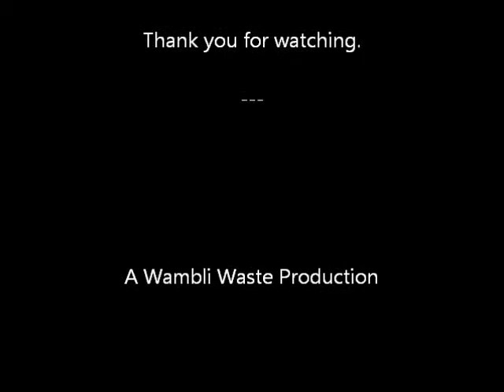2015 Historic Preservation Summit - Tom Vandergriff Award presented to C. B. Rice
Tarrant County Historical Commission, 11th Annual Historic Preservation Summit, October 7, 2015
Tom Vandergriff Award presented to C. B. Rice by Natalie Johnson